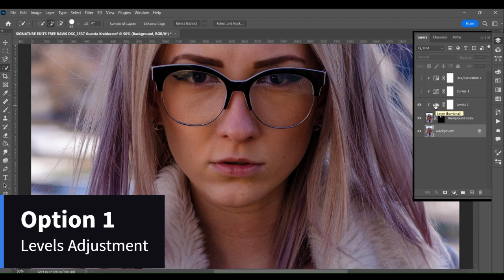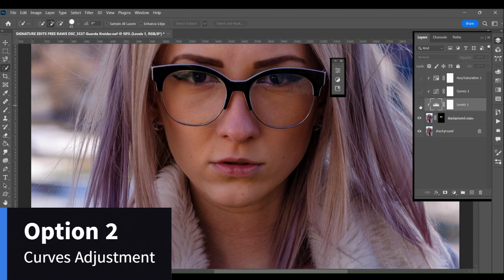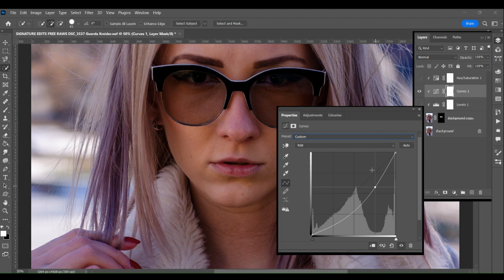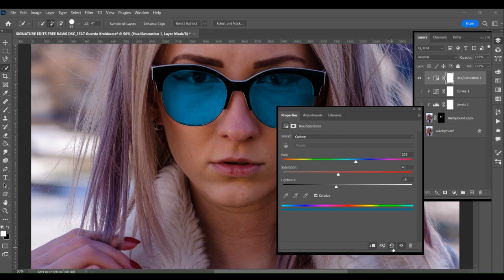Change Glasses to Sunglasses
This tutorial gives 3 options on how to change a normal pair of glasses to sunglasses, or tinted lenses. and the photographer was Guerda Kreider